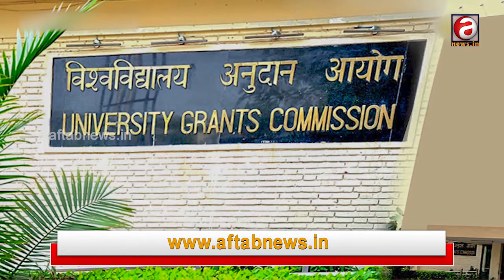Nov 11 | National Education Day | ଏବେ ଭାରତୀୟ ଶିକ୍ଷା ବ୍ୟବସ୍ଥାରେ ପରିବର୍ତ୍ତନ ଆସିଛି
Nov 11 | NationalEducationDay .
ଏବେ ଭାରତୀୟ ଶିକ୍ଷା ବ୍ୟବସ୍ଥାରେ ପରିବର୍ତ୍ତନ ଆସିଛି